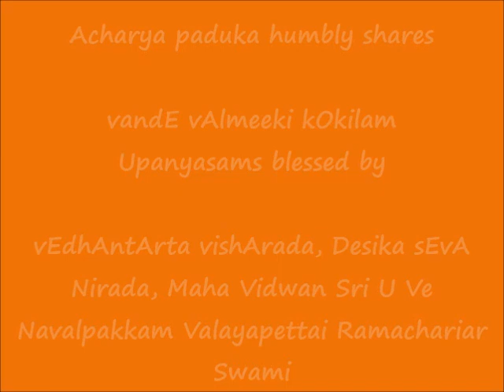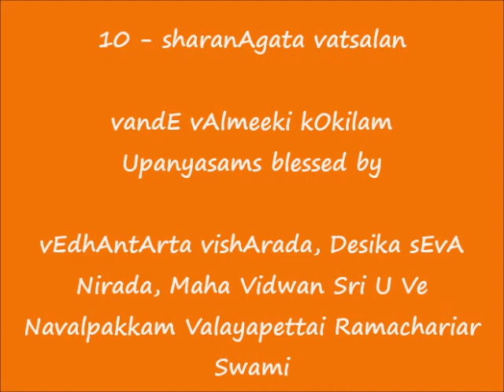10 - ஶரணாகத வத்சலன் (sharanAgata vatsalan) - வந்தே வால்மீகி கோகிலம் (vandE vAlmeeki kOkilam)